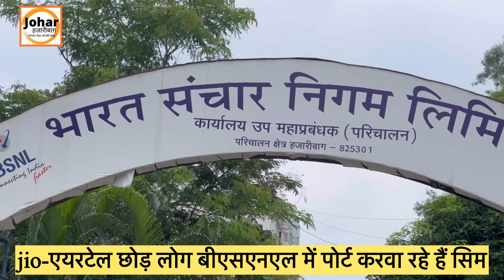JiO-एयरटेल छोड़ लोग BSNL में पोर्ट करवा रहे सिम, जब से jio-एयरटेल हुआ महँगा BSNL में लगी लाइन